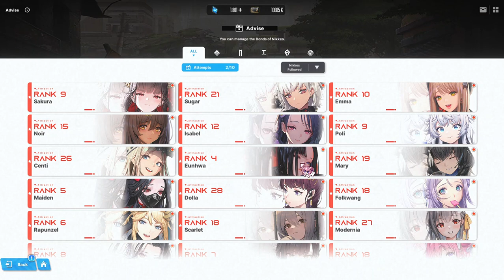With a medium power rizz gun, I have calmed this dragon MILF from stress